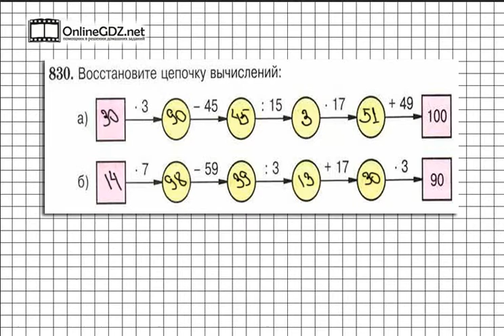Задание № 830 - Математика 5 класс (Виленкин, Жохов)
В задании 830 вам необходимо восстановить цепочку вычислений, правда здесь есть последнее число в цепочке, а надо восстановить все предыдущие числа. Вашим помощником будет наше видео с решением.